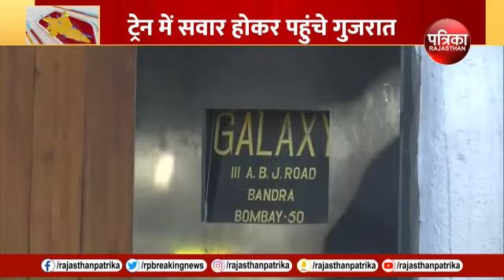Salman Khan House Firing Update: Bihar के निकले सलमान के दुश्मन, Gujarat से ऐसे दबोचा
Salman Khan House Firing Update: Bihar के निकले सलमान के दुश्मन, Gujarat से ऐसे दबोचा |  Lawrence Bishnoi | Mumbai Live News

Salman Khan House Firing Update: आज सुबह बॉलीवुड (Bollywood) एक्टर सलमान खान (Salman Khan) के घर के बाहर फायरिंग करने के मामले में एक बड़ी खबर सामने आई है। सलमान खान के घर के बाहर गोली चलाने वालों को (Salman Khan Shooter Arrest) गिरफ्तार कर लिया है। मुंबई क्राइम ब्रांच ने  बताया कि दोनों आरोपियों को गुजरात (Gujarat) के भुज जिले से गिरफ्तार किया गया है। गिरफ्तार किए गए आरोपियों का नाम विक्की गुप्ता और सागर पाल है. विक्की और सुनील ने ही सलमान खान के मुंबई के बांद्रा (Bandra) स्थित अपार्टमेंट (Galaxy) के बाहर गोलियां चलाई थी

Salman Khan House Firing News, Salman Khan, shooter arrest,
Bandra,MUMBAI POLICE, Salman Khan, Lawrennce Bishnoi, Salman Khan House, Salman Khan News, Salman Khan House Firing Accused Arrested, Bhuj, Gujarat, Mumbai Police, Mumbai Police Crime Branch, Lawrence Bishnoi,सलमान खान, सलमान के घर के बाहर फायरिंग, लॉरेंस बिश्नोई, गुजरात, भुज, सलमान खान फायरिंग, मुंबई
पुलिस, Bihar connection